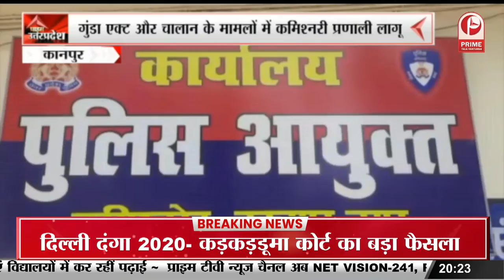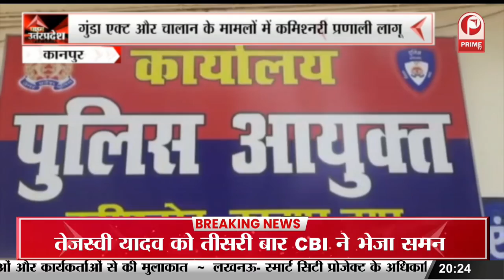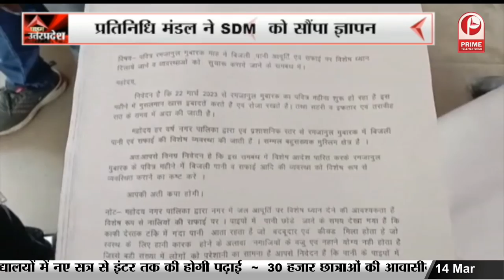Auraiya News: मातृ एवं शिशु अस्पताल में लगी भीषण आग || Prime Tv